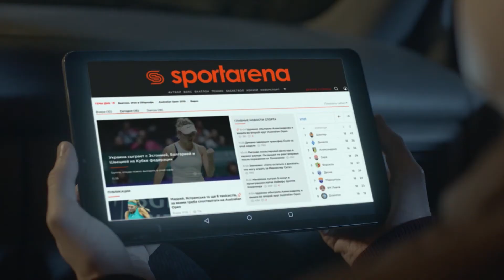Обзор матча | OILER 1 - 7 MATADOR SFCK Street Football Challenge Kiev